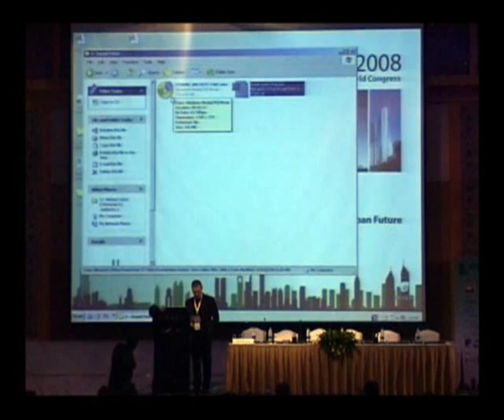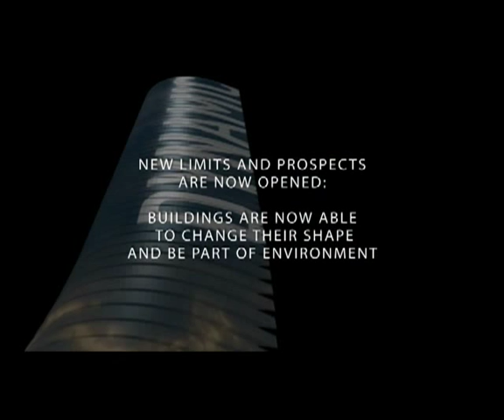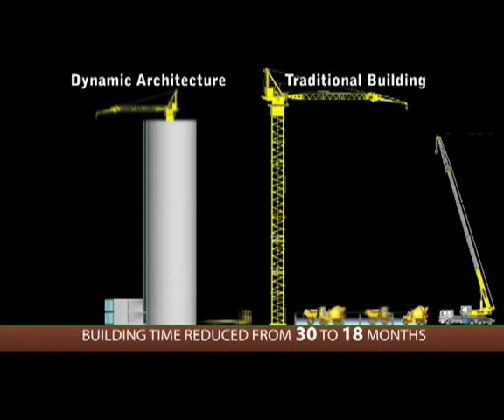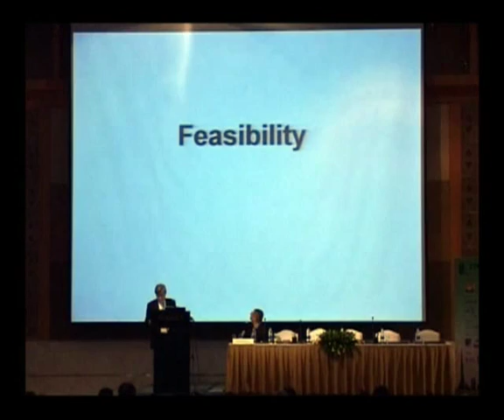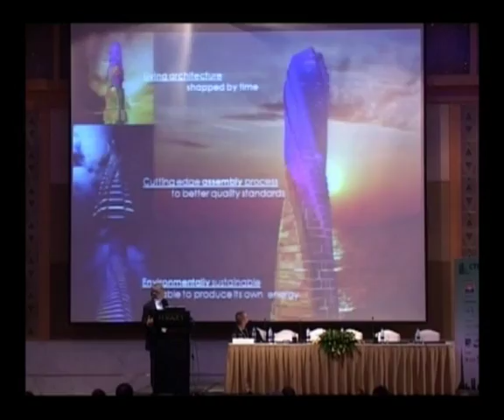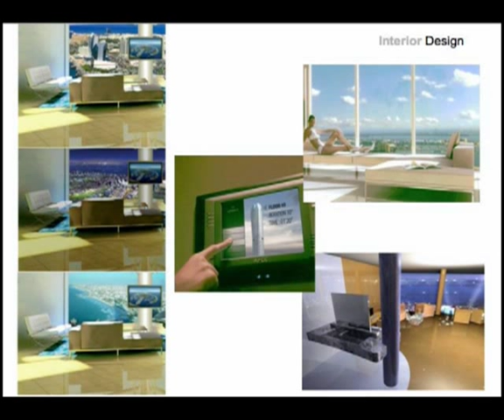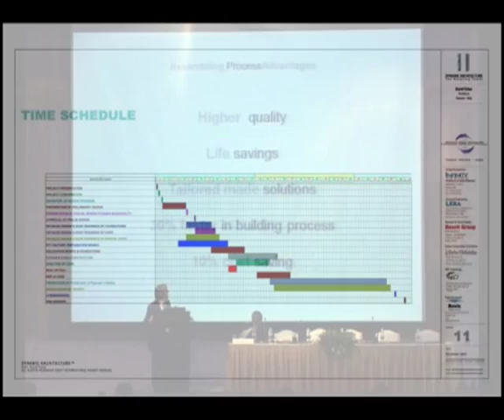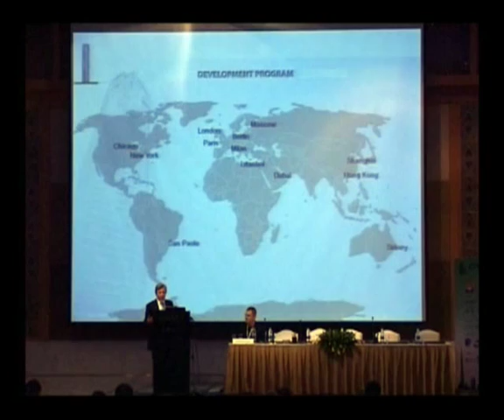CTBUH 2008 Dubai Congress - David Fisher, "Rotating Tower Dubai"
Monday, 3rd March 2008. Dubai, UAE. David Fisher, Dynamic Architecture Group, presented the Dynamic Architecture project which is innovative in design and building sustainability at the CTBUH 8th World Congress in Dubai. The project recognizes environmental care and industrial production process as key points in the buildings of the future. It is based on three fundamental concepts: it is DYNAMIC because each floor can rotate independently from the others allowing the building to change its' shape continuously, it is GREEN because it produces its own energy from the wind and from the sun; it is INDUSTRIALLY PRODUCED being made of prefabricated modules, then assembled on site. These green buildings based on the sustainability concept will change the skyline of cities not only due to their Dynamic Shape but mainly as they may finally help us to enjoy nature.